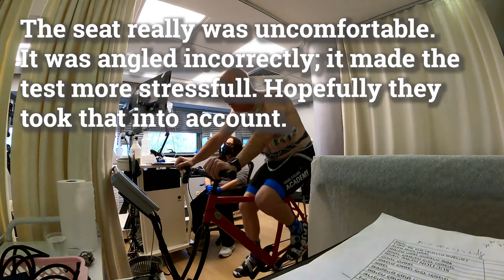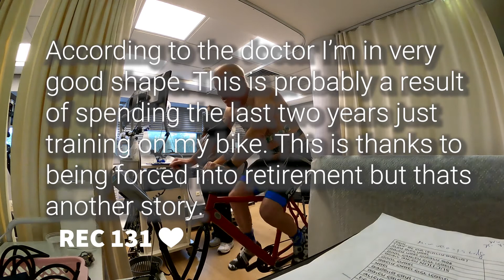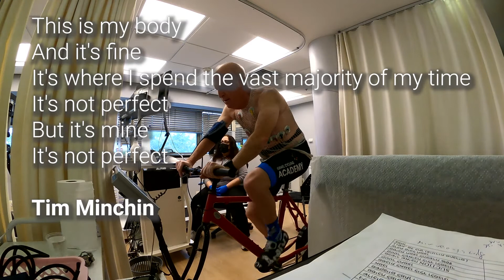Ten minute bicycle stresstest.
A ten minute bicycle stress test. I suffered (not really) for ten minutes.
The least you can do is watch the whole thing.